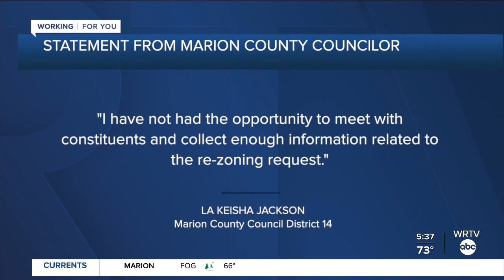Hancock County residents concerned about industrial growth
"Morgan Acres," along with other residents, are concerned with the industrial growth in the area of the Marion and Hancock County line.